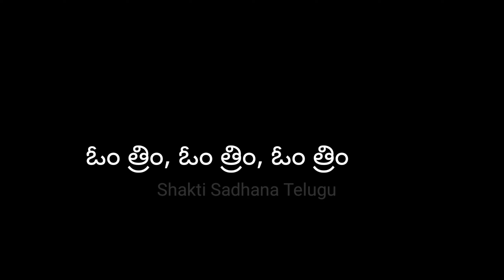Vashikarana Mantra|| స్త్రీ పురుష వశీకరణ తిలకం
ఈ విడియోలో స్త్రీ పురుష వశీకరణ తిలకంమంత్రం గురించి తెలియజేయడం జరిగింది..

Vashikarana mantra
immediate vashikaran mantra
immediate vashikaran mantra for husband
immediate vashikaran
Vashikaran mantra
Vashikaran
Vashikaran specialist
Vashikaran mantra in Telugu
Vashikarana Mantram
Stri vashikaran
Vashikaran video
Stri vashikaran specialist
Telugu vashikaran specialist
Vashikarana Mantram in Telugu